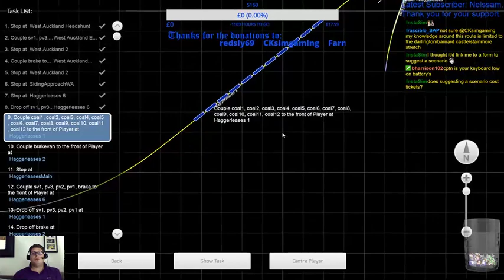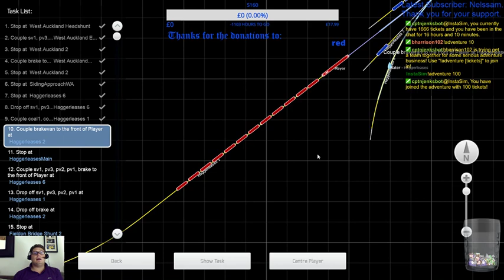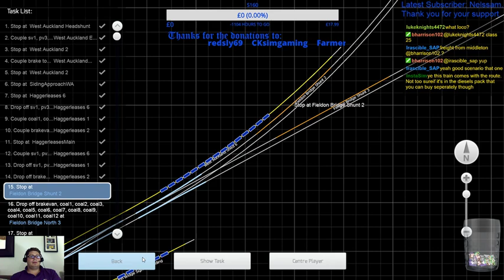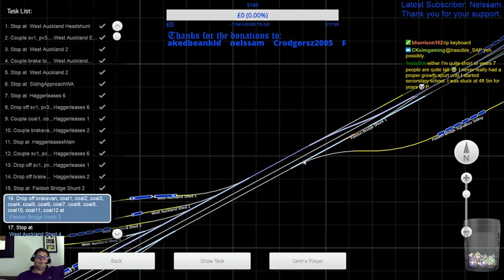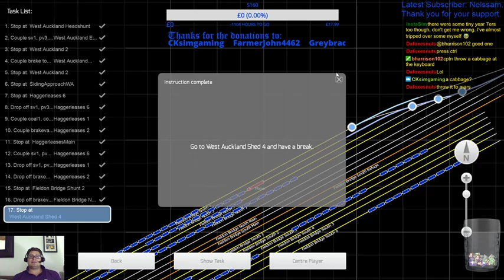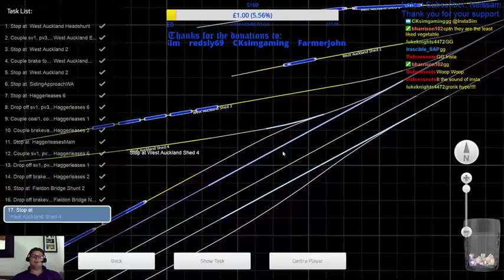Class 25 on Weardale and Teesdale Network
We have some freight for the Haggerleases branch line -- Watch live